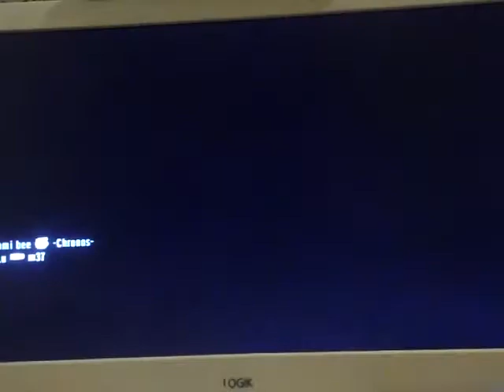Conflict in Archives: 25 streak with the PT9 using the Classic Controller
Normally I would've checked the place I was killed from, but the Classic Controller is too slow.

This had "Bullet with Butterfly Wings" by the Smashing Pumpkins over it, but it made it unviewable everywhere.